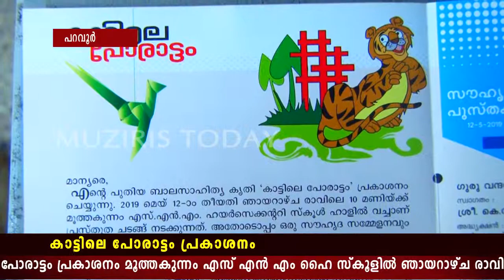കാട്ടിലെ പോരാട്ടം പ്രകാശനം